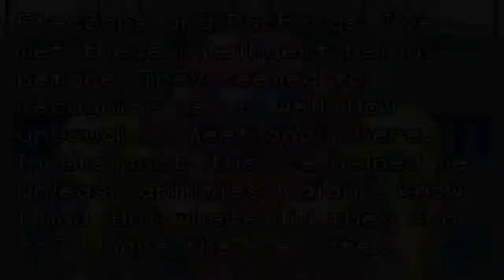Metroid Fusion - Part 08 The Search for Survivors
Longshot Luigi presents: Let's Play Metroid Fusion!
In this episode: we gotta go save the animals.